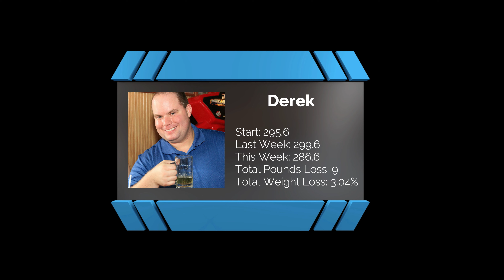Week 11: Weight Loss Journey Down 14 Pounds, Challenge Update and 2 New Challengers!